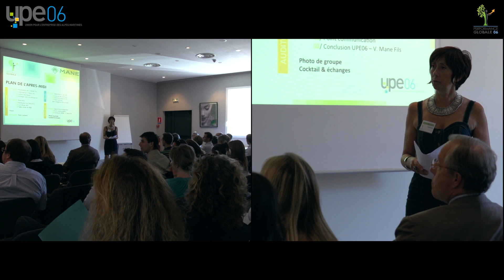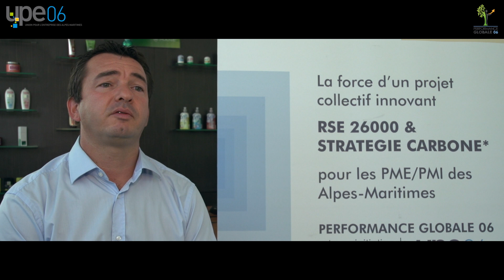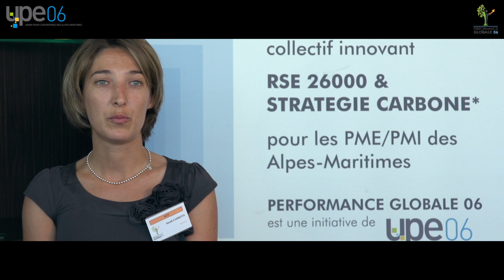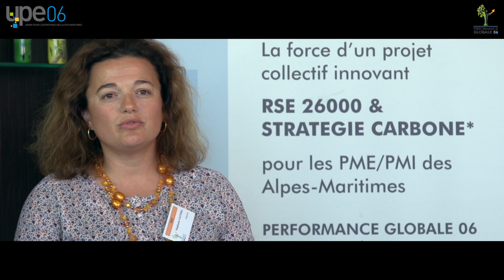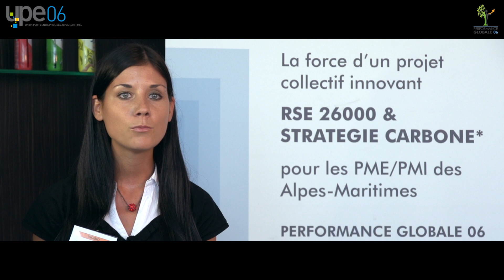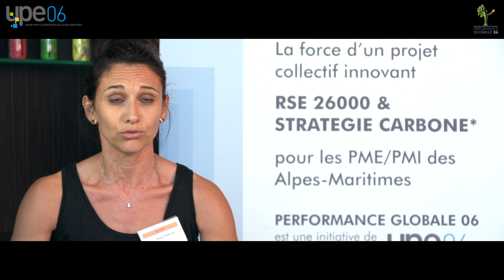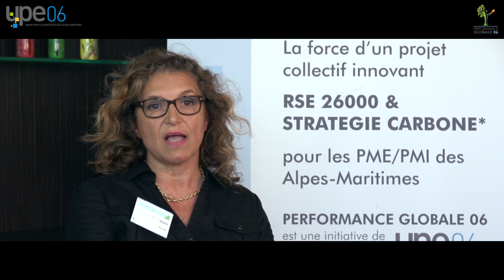PG06 - Episode 04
Une opération collective innovante, unique en France, pour aider les PME/PMI des Alpes-Maritimes à relever le défi d'un développement économique durable, alliant progrès social, respect environnemental et engagement sociétal.
L'UPE06, l'union patronale de toutes les entreprises azuréennes est à l'initiative de cette démarche innovante de RSE qui réunit les volontés d'engagement et les meilleures pratiques des entreprises du territoire, dans une optique de progression individuelle et de valorisation d'un tissu économique partagé.

Les pouvoirs publics et de grandes entreprises pour aider les PME/PMI, tous associés à l'UPE06 pour permettre à 40 PME/PMI du 06 de bénéficier de ce double accompagnement RSE 26000 et Stratégie Carbone.

Cofinancée par l'Europe, l'Ademe, la Région PACA, la CCIT Nice Côte d'Azur, PERFORMANCE GLOBALE 06 bénéficie du soutien de grandes entreprises prestigieuses des Alpes-Maritimes: Crédit Agricole PCA, EDF, V. Mane Fils, Schneider Electric, et Virbac.